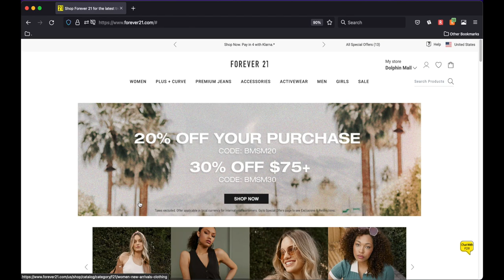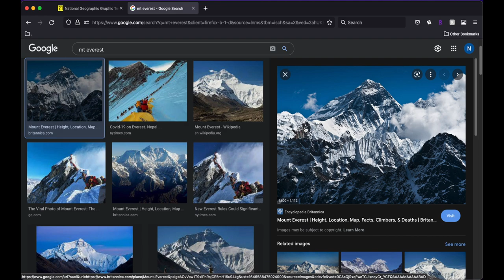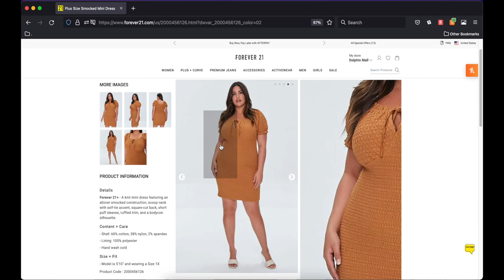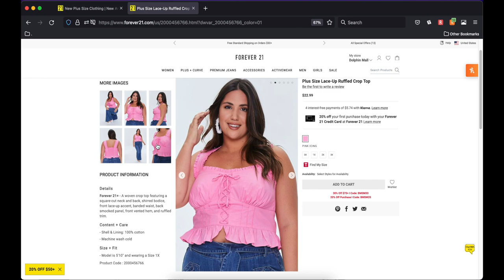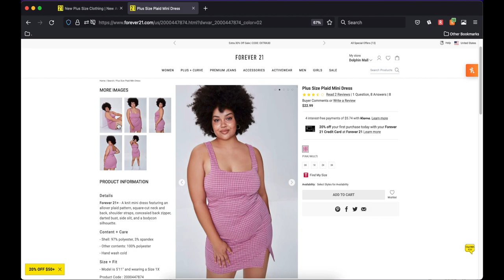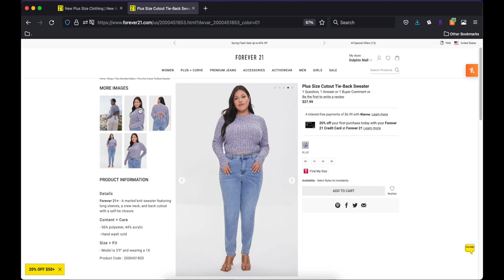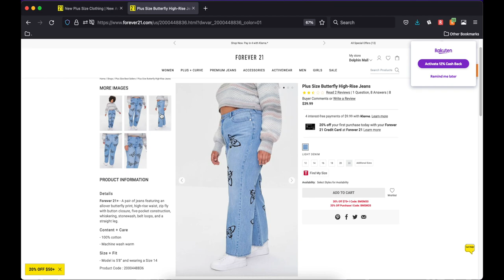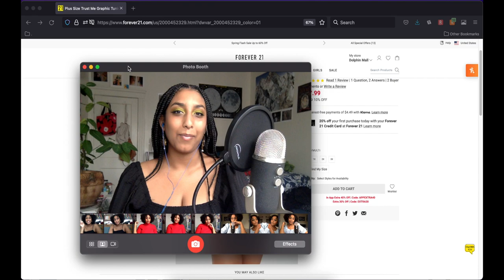window shopping 15: "shirts" from forever 21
filming this made me want an auntie anne's pretzel so bad